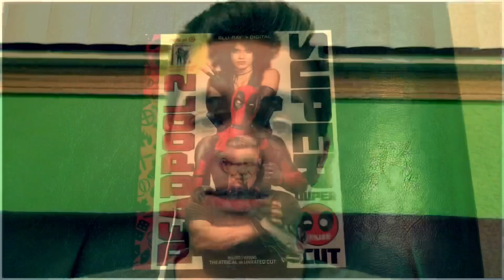MY TOP 10 FAVORITE FILMS OF 2018! (Watch to the end)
This weirdly enough took a long time to make so I hope you all enjoy!